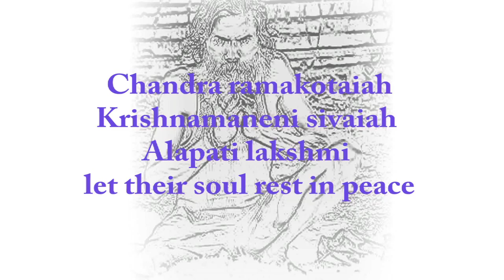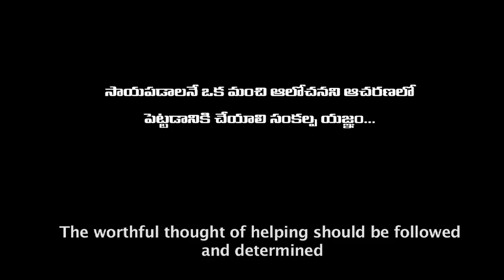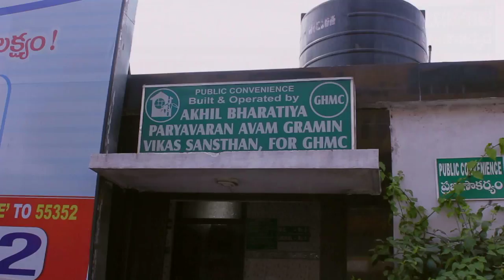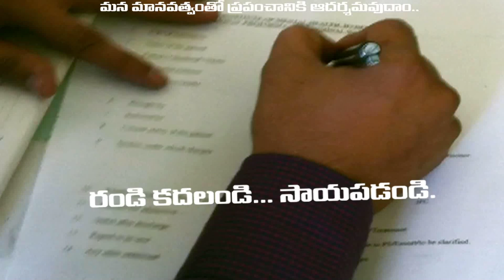Humanity documentary film by satish chowdary chandra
when we see mentally challenged people ,our heart immediately gives a small sign of sympathy,an intention to do something for the society and for people.our intention stops only in thinking but not implementing them .here is a small documentary ,done in intention to awaken those thoughts of yours and implement it in action .keep a step forward and help the society .life should never stop in thinking ,but should end with action .

as said by great oscar wilde "
"Society exists only as a mental concept; in the real world there are only individuals."

soo we are the real people who really can change it

regards
satish chowdary